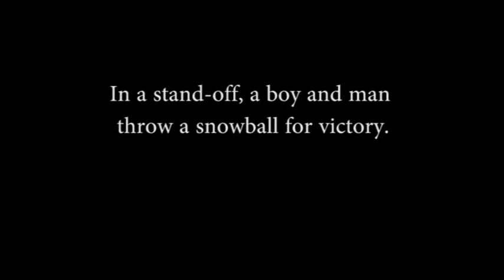Soph Proj 2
Hree's a video I made in the winter and was lucky enough that it snowed in okie-land. It's a stand off western style video. The goal was to write a sentence and then shoot it shot for shot word for word. This was for a class called Sophomore Prjoject.